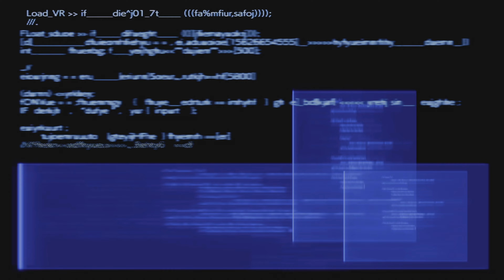FINAL FANTASY VII REBIRTH PS5 4K HDR PART 86